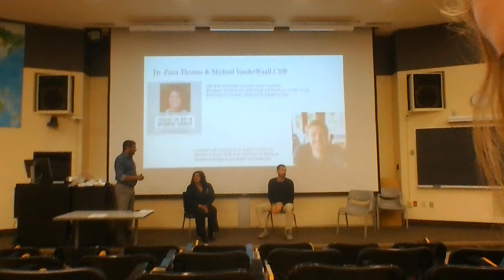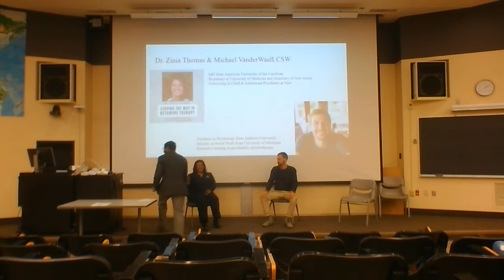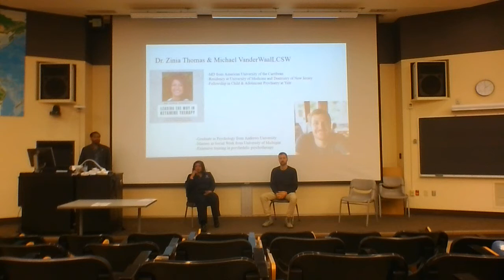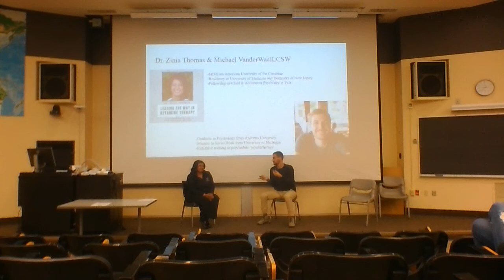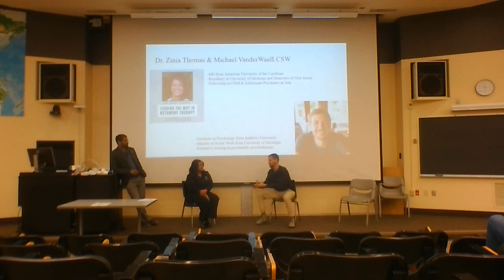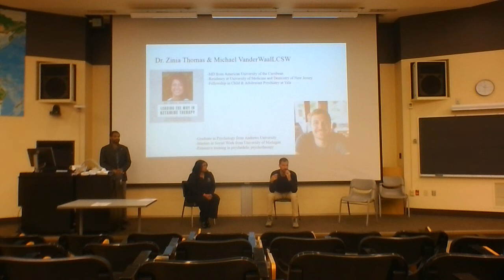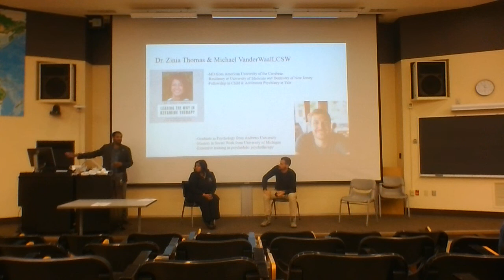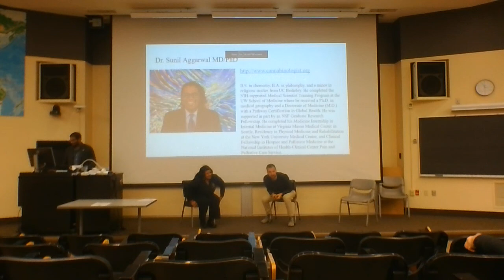Panel Discussion w/ Michael VanderWaal & Dr. Zinia Thomas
Michael VanderWaal LCSW of Moss & Main Therapy Group & Dr. Zinia Thomas of RadianceKetamine discuss psychedelic assisted psychotherapy. Moderated by Eapen Thampy.

2021 Missouri Psychedelic Advocacy & Drug Policy Reform Conference hosted by Mizzou YAL & Crossing Paths PAC